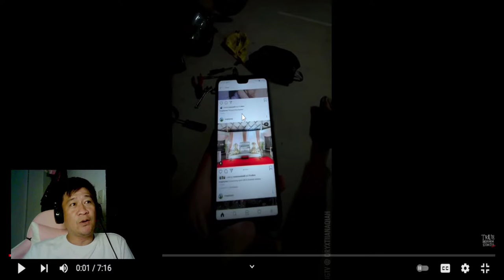Sweet Ride | video reaction